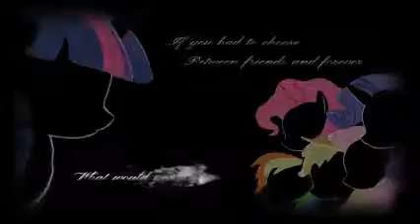Rememberance Reaction V2